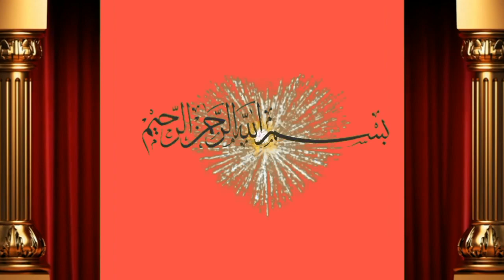ماشاءاللہ عزیز کیٹل فارم اینڈ پلاٸ سنٹر حاصل پور